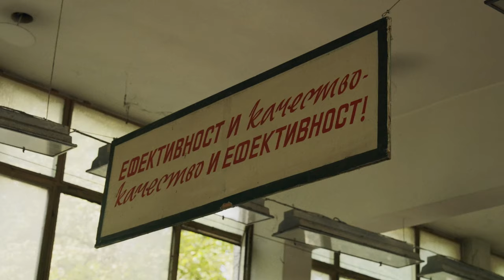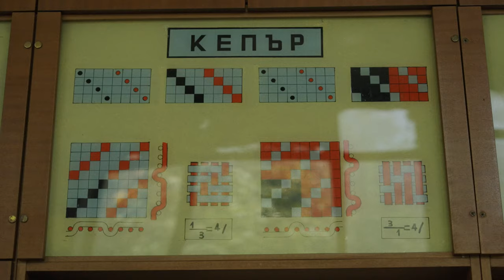Teodor Petkov – Flocks (live at New Weavers for Gabrovo microfest)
CAPTURING CREATIVITY PRESENTS
Teodor Petkov, solo piano
"Flocks"

Live performance at
🧶 NEW WEAVERS FOR GABROVO  🧶
A micro-festival that intertwines the themes of art, architectural heritage, and ecology into the natural fabric of life in Gabrovo.
Location: Center Christo and Jean-Claude (ex-Textile School), Gabrovo, BG
2023

EVENT CREATIVE CONCEPT
• Rosina Pencheva
• Vasil Hajigrudev

• RAZKAZ Studio: Ivan Hadzhivelikov, Maria Tsvetkova, Ivan Hristov, Ralitsa Kamenva

MOTION GRAPHICS
• Marin Zlatev

SET DESIGN
• Martina Deneva-Venkova, Gergana Lazarova-Runkle, Ioan Tsonev, Zhelyazko Zhelyazkov – Jeckie, Venko Simeonov – Clox

STAGE LIGHT
• Rubecula Productions
• Rosina Pencheva

STILL PHOTOGRAPHY
• Rosina Pencheva

PRODUCTION
• Capturing Creativity
• Rosina Pencheva

• Center Christo and Jean-Claude, Gabrovo
• Music platform Alarma Punk Jazz
• Drama Theater "Racho Stoyanov", Gabrovo
• Innovations in Culture Foundation

CO-FUNDED BY
• Gabrovo Municipality, "Culture" 2023 program, priority "Creative Experience and Socialization of Spaces"
• Ministry of Culture, Bulgaria, "Distribution of performances and concerts in the field of musical art" program, 2023
• National Culture Fund, "Recovery and Development of Private Cultural Organizations" program, 2022

• Lyubomira Kostova, Kaloyan Nikolov, Alexander Lalev, Stefan Kosev, Ivo Peychev, Pavlina Pencheva, Miroslav Penchev